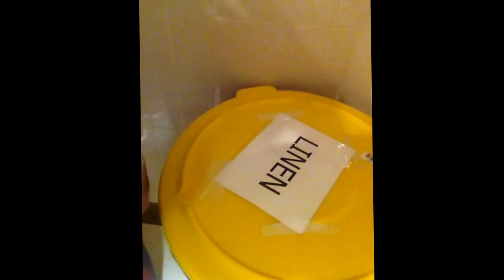Radioactive Iodine Cancer Treatment: In the Hospital Room!